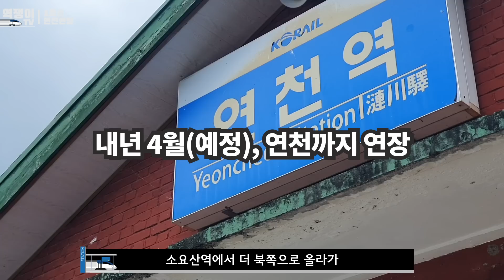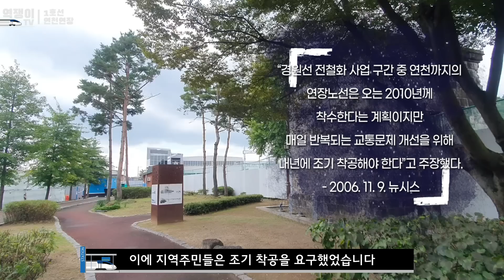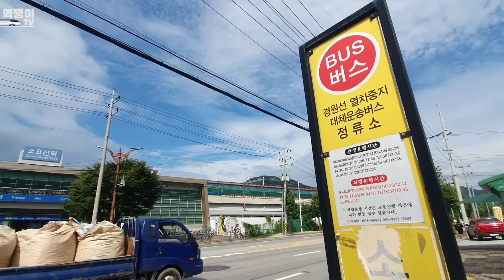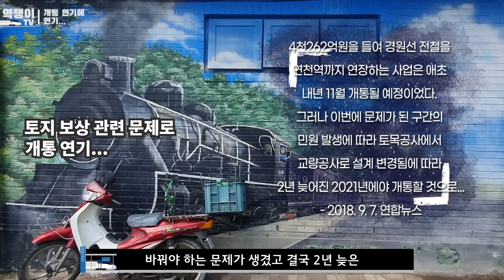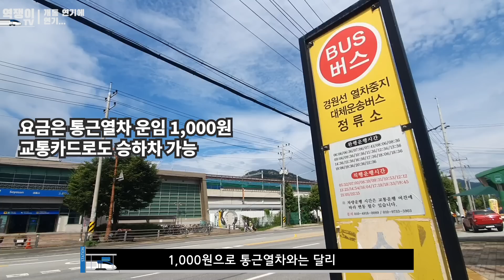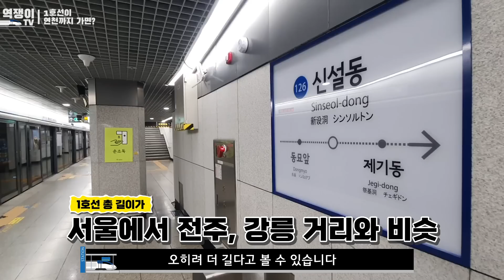내년 봄, 서울~전주 거리보다 더 길어지는 1호선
동두천에서 서울 지나 인천, 천안, 아산까지 가는 1호선
내년 1호선이 더~~~ 길어질 예정에 있다는데요,
내년 봄 개통을 목표로 하고 있는 1호선 연장에 대하여 소개해 보도록 하겠습니다

00:00 인트로
00:17 1호선 더 북쪽으로 북쪽으로
02:40 이곳도 개통 연기에 연기?
05:46 1호선이 더 연장되면?